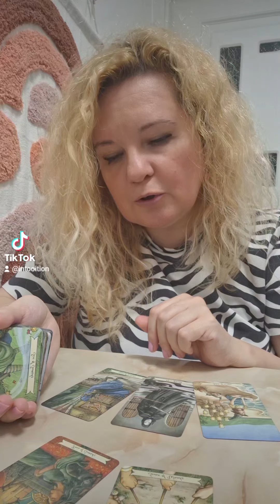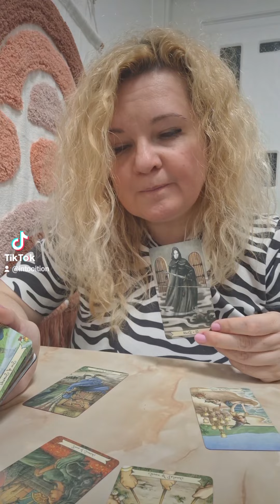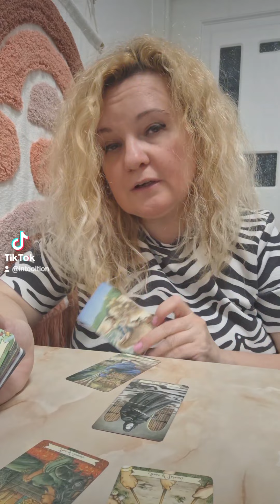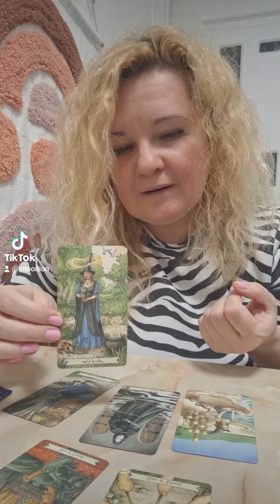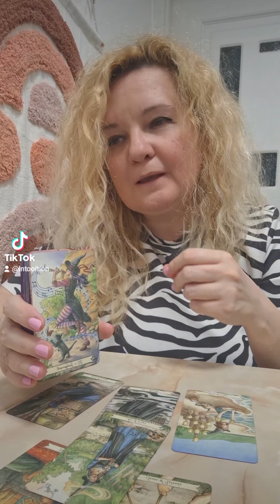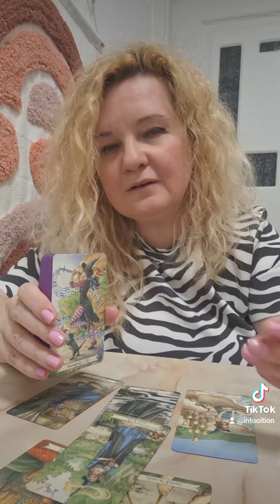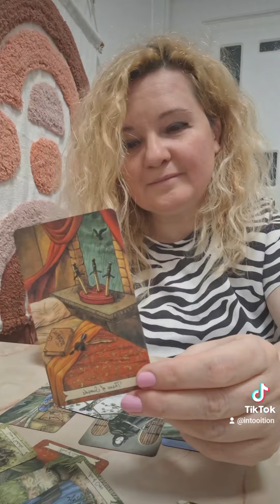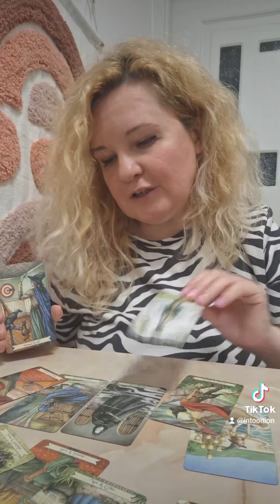✨️DE CE ATÂTEA TRĂDĂRI?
✨️De ce atatea tradari?

Buna! 🤗

In acest videoclip gasesti o etalare colectiva, atemporala, cu mesaje inspirationale de la ghizii tai spirituali.